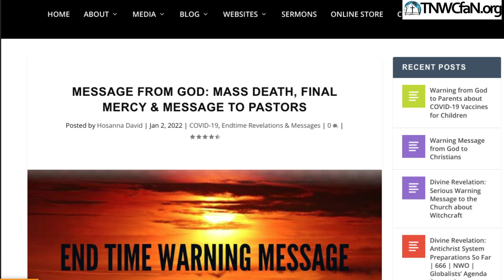Prophetic Warning, Mass Death Coming, God's FINAL MERCY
This is a prophetic message God gave me on the 1st of December 2021 at about 7:52am the Holy Spirit revealed these things to me in a vision. He told me to warn people about the danger ahead. VIDEOS AND LINKS REFERRED TO: 2019 COVID-19 dreams of plagues 2019 Dream & Visions of Plagues Dream of fire Falling from Heaven